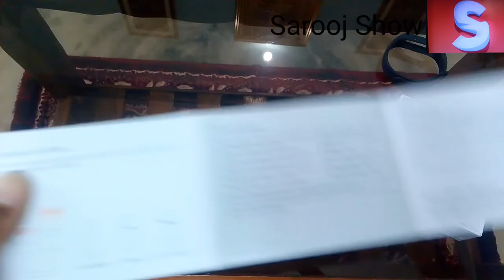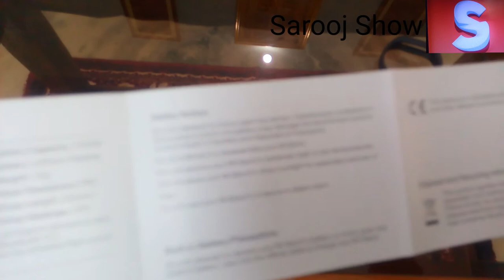Xiaomi Mi Band HRX Edition Unboxing!